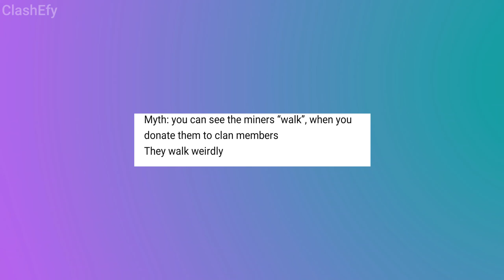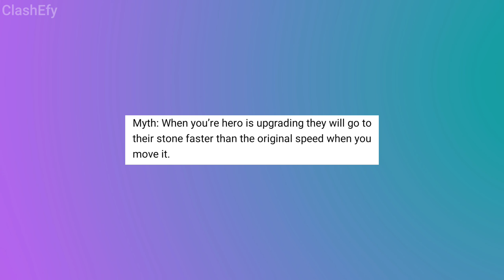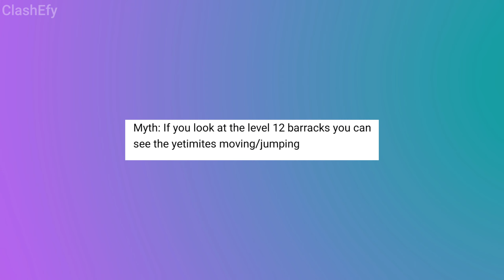Top 10 Mythbusters In Clash of Clans | COC MYTHS PART #2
In This Video I will show you Top 10 Mythbusters In Clash Of Clans And This Video Is COC MYTHS PART #2. COC Mythbusters series is very popular and more funny to watch coc myths.Top ten mythbuster series's 2nd part in this video.Clash of clans myths is very interesting to watch.Top 10 myths in coc.Hope you guys will enjoy this video.

Mega Tesla vs Every Level Pekka & Super Pekka ‼️ Mega Tesla vs Raged Pekka | Clash Of Clans